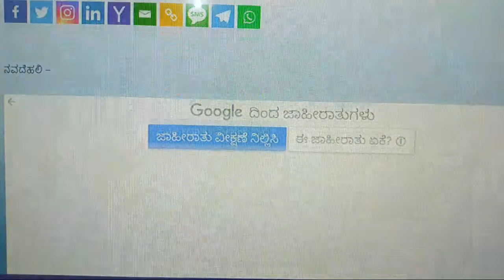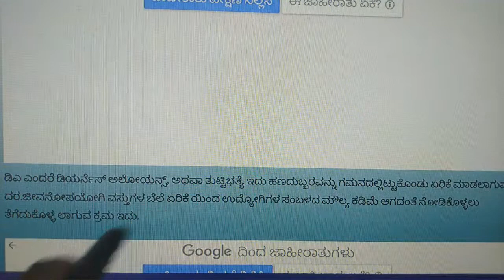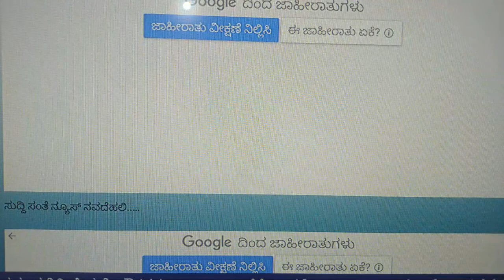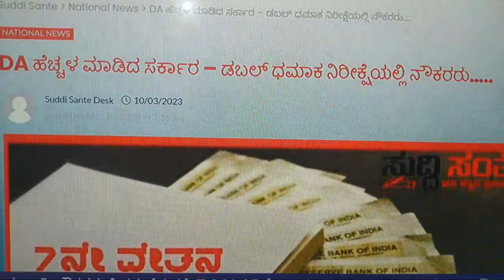DA 4% ಹೆಚ್ಚಳ ಮಾಡುವ ನಿರೀಕ್ಷೆ ಸರ್ಕಾರ ರಾಜ್ಯ ಮತ್ತು ಕೇಂದ್ರ ಸರಕಾರಿ ನೌಕರರಿಗೆ ತುಟ್ಟಿಭತ್ತೆ ಹೆಚ್ಚಳ 2023.